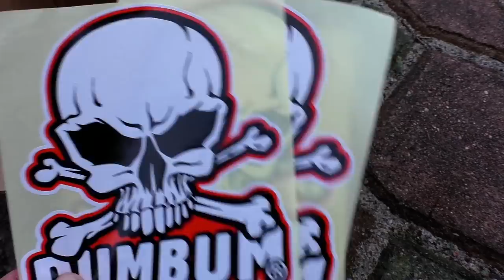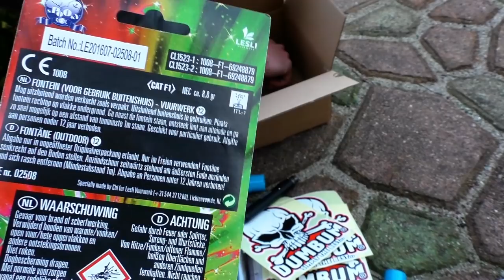Hast du mal Feuer?🔥🤔 | Unboxing | DennisPyro©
Heute gibt es mal eine Bestellung, die ich bei "YourPyro.nl" getätigt habe! :D

 Bestellt bei:
YourPyro.nl

by PyroExtrem

🎶Verwendete Lieder:
🎵[FREE] A Boogie x Young Thug Type Beat 2018 - Value  Free Type Beat  Rap Trap
🎵[FREE] Young Thug Type Beat 2017 - My Money  Free Type Beat  Rap Trap Instrumental
🎵[FREE] Young Thug Type Beat 2017 - Ghost  Free Type Beat  Rap Trap Instrumental 2017